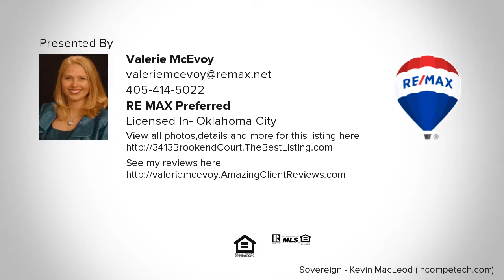3413 Brookend Court, Oklahoma City, OK Presented by Valerie McEvoy.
Contact Valerie McEvoy for more information.

LOVELY home on CORNER LOT quiet CUL-DE-SAC in SPRINGHOLLOW of Quail Creek community! OPEN &amp; SPACIOUS floor plan! Tons of NATURAL LIGHTING throughout house as well as a couple SKYLIGHTS. Newer WOOD FLOORING &amp; TILE FLOORING. BEAUTIFUL brick HEARTH FIREPLACE with CUSTOM MANTLE. Built-in WINE RACK in kitchen. Glass storm door at front of house. Newer light fixtures &amp; ceiling fans throughout the house. Large ENCLOSED SUN ROOM with heat &amp; air unit, high ceilings, sliding doors on both sides, updated ceiling fan/light fixture! LARGE BACKYARD with 2 magnolia trees. Tall wooden PRIVACY FENCE with sturdy metal posts. Buyer to verify all info including school districts. This house is a must see! Come see it &amp; make it your HOME TODAY!

If you are already working with a Realtor, this is not a solicitation.